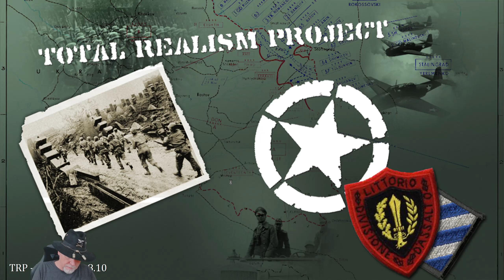Strategic Command TRP v OCB Ep33 Part 1